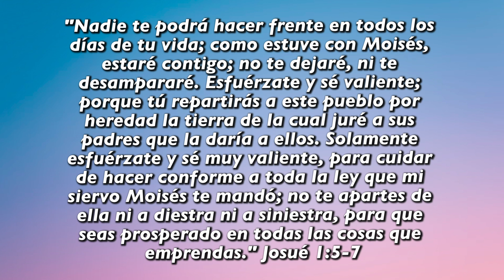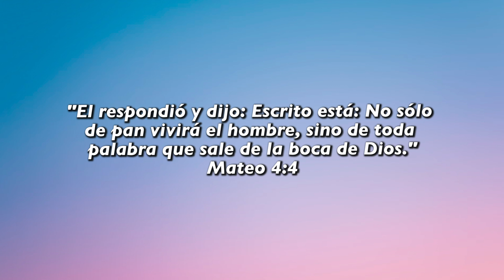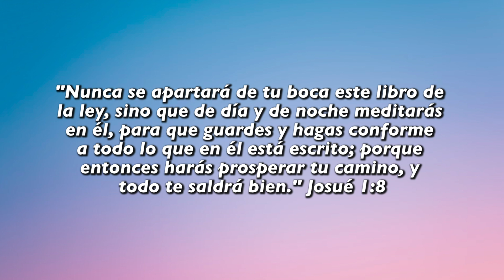📔Meditar en la Palabra | ☕ Café Espiritual 07/09/21